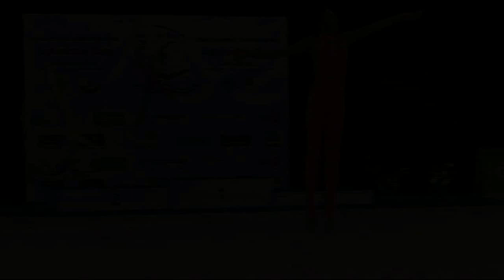Athen 2015 Junior 07 Izzah Amzan MAS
RG Aphrodite Cup Athen 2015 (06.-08. March)